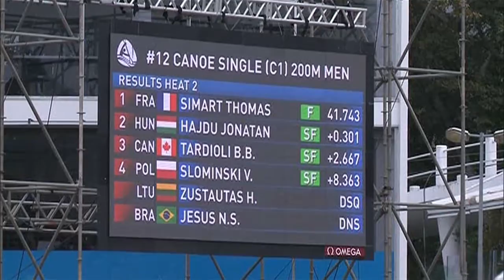Lagoa Rodrigo de Freitas recebe evento-teste de canoagem no Rio de Janeiro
NBR NOTÍCIAS - 04.09.15: Começou nesta sexta-feira (4) e vão até domingo as provas do evento-teste de canoagem para os Jogos Rio 2016. Disputado na Lagoa Rodrigo de Freitas, o torneio conta com 150 atletas de 29 países. Na preparação para as olimpíadas do próximo ano, serão avaliados a estrutura montada e o controle de pontos nas competições.